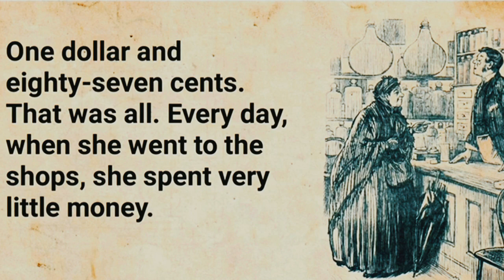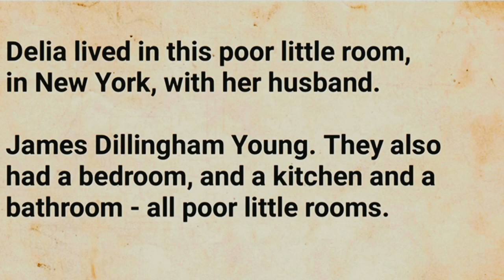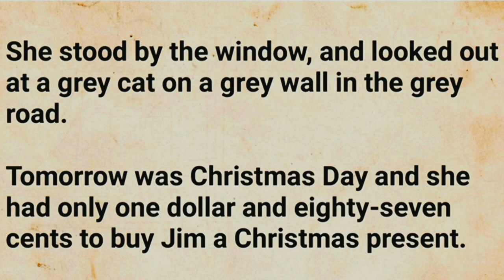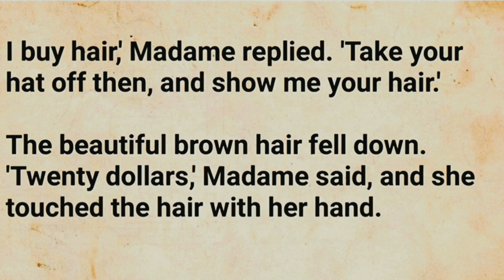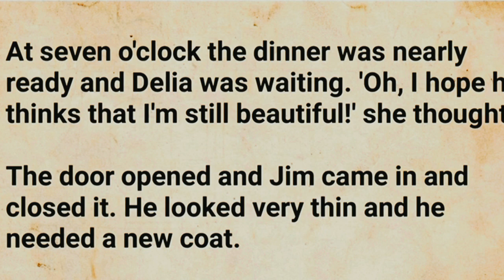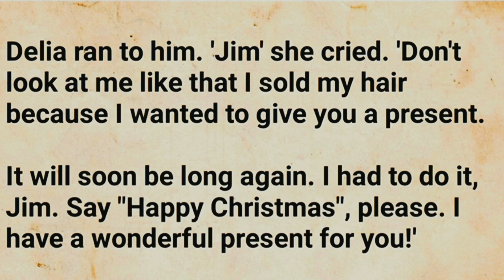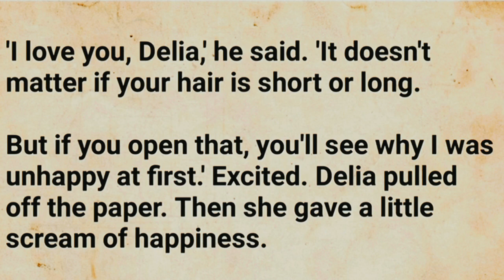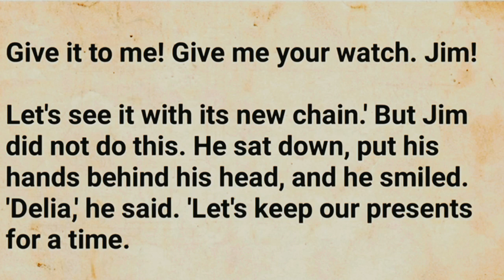Learn English Through Story 👍| A True Love Story 👨‍❤️‍💋‍👨 | Listen and Learn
People who read and listen English stories will improve in every area of English learning at a faster rate than
students who don't.
"Learn English Through Story With Muhammad Ibrahim" made a lot of English Stories with subtitles, so that you can use these videos to improve your English skills.